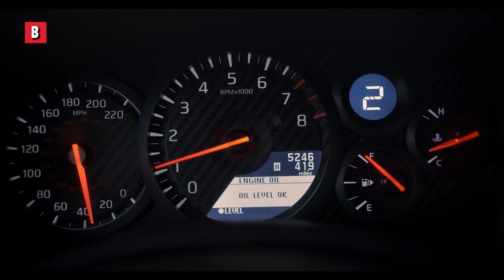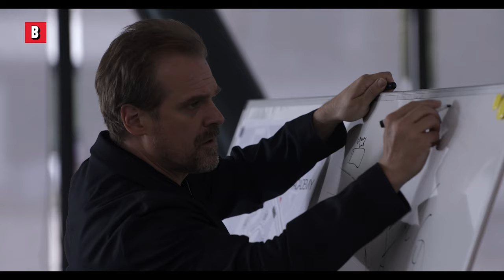The Battle Royale Scene | Gran Turismo | CLIP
Battle royale racing is the best part of Gran Turismo 😂
Movie Title: Gran Turismo